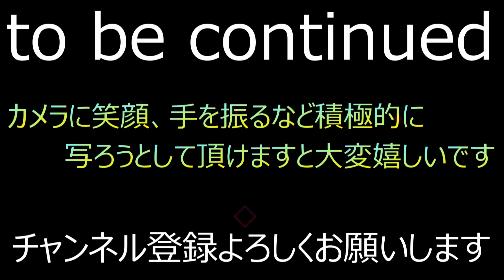【花畑大鷲神社2023②】 東京都足立区花畑 2023/10/8(日) 大鷲神社 谷塚駅 八潮駅 六町駅 hanahata adachi-ku Tokyo Japan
～カメラマンの独り言～
カメラに向かって笑顔やピースサインをして下さったり、手をふって下さったり、積極的に映ろうとして頂けると凄く嬉しいです！

お祭り、選挙演説など、
撮影希望ございましたら

Twitterのダイレクトメール
隅田川マリオルド

又はメール
へご連絡ください